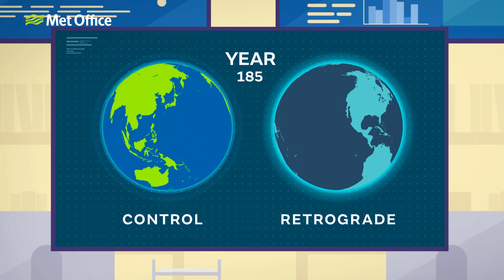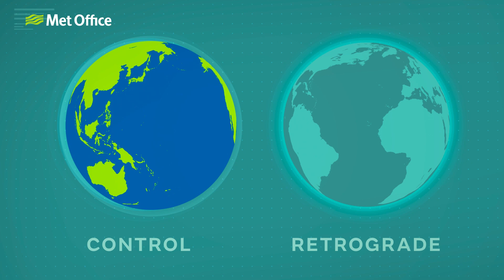What if the Earth spun the other way? | Met Office Learn About Weather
Imagine waking up tomorrow and seeing the sun rise in the west. Something has happened overnight to reverse the Earth’s rotation.

Of course, our planet currently spins at more than 1000 miles per hour. Suddenly putting the brakes on and reversing would have catastrophic impacts. But if you did somehow survive the violent winds, tsunamis and earthquakes and waited for things to settle down, the first thing you’d notice is a change in the weather.

The Earth's rotation means that we experience an apparent force known as the Coriolis force. This deflects the direction of the wind to the right in the northern hemisphere and to the left in the southern hemisphere.

A retrograde spinning earth would have retrograde spinning lows, highs, hurricanes and typhoons. Trade winds and jet streams would also reverse. Prevailing westerlies in the midlatitudes would become prevailing easterlies. Apart from being confusing for weather forecasters, how would a global wind reversal affect the long-term climate?

00:00 Violent winds, tsunamis and earthquakes
00:30 Retrograde spinning lows
01:05 7000-year simulation
01:23 Colder UK
01:50 Storm Mediterranean
02:23 Ocean currents
02:43 More forests
03:03 Amazon and the Everglades dry up

Written and presented by Aidan McGivern
Animation by Drive Creative Studio Ltd

Learn About Weather is not only THE place for you to learn… well… about the weather, but also about our climate, climate change and other Earth Sciences.